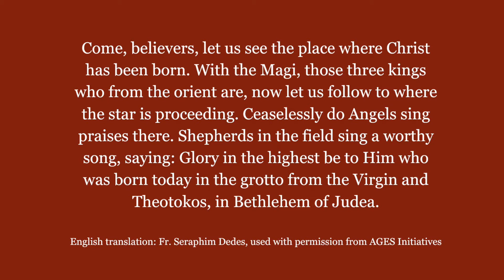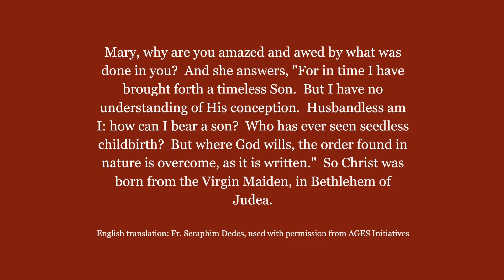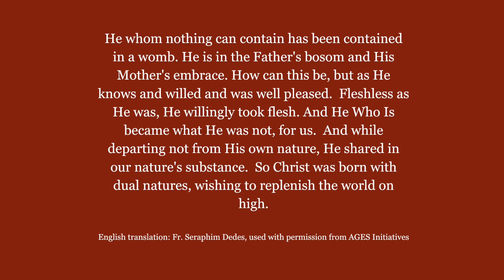Chant Talk: The Christmas Kathismata